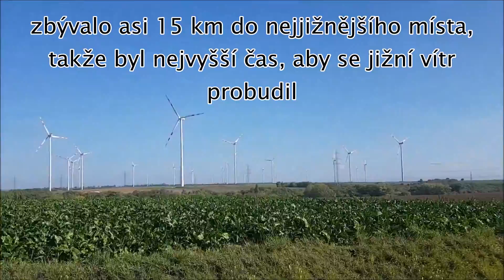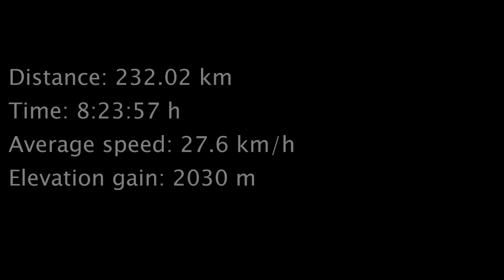Cyklovýlet do Grubu a.d. March (17.10.2021) 🇦🇹 🥶 🌤 🚴‍♂️